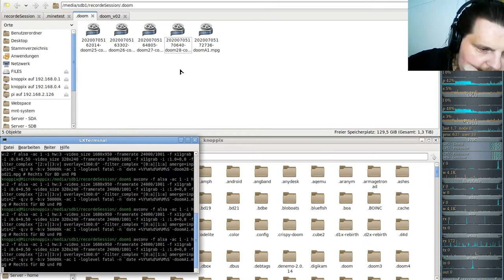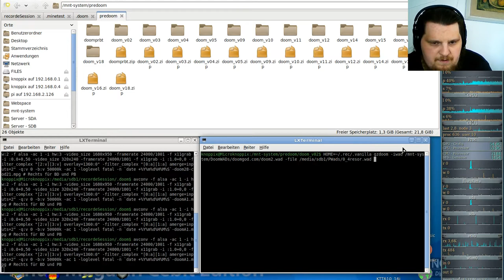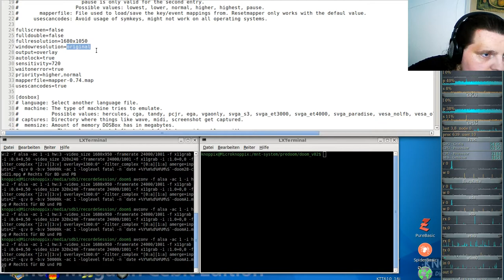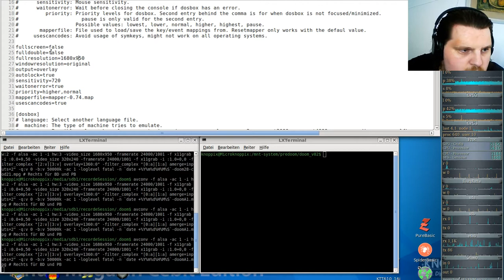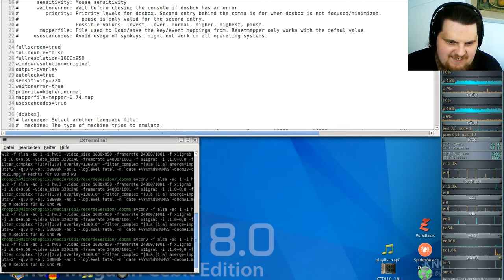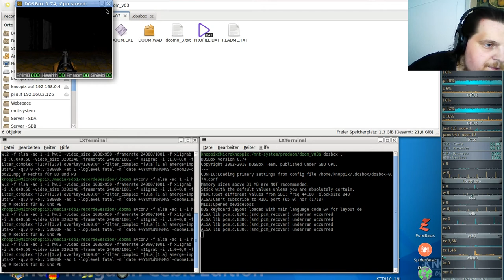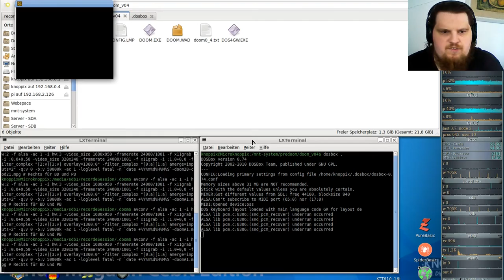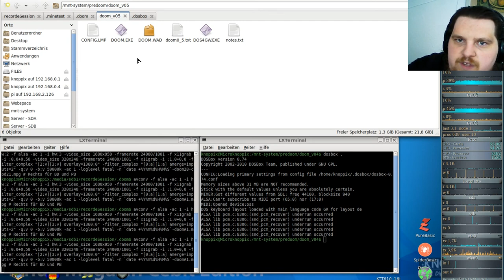Let´s Play Doom Alpha Part 1/2